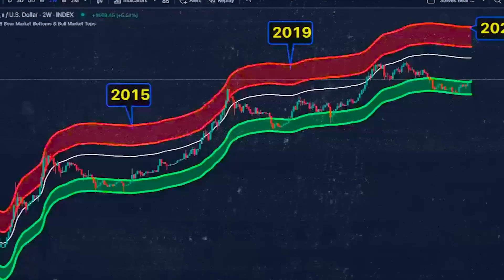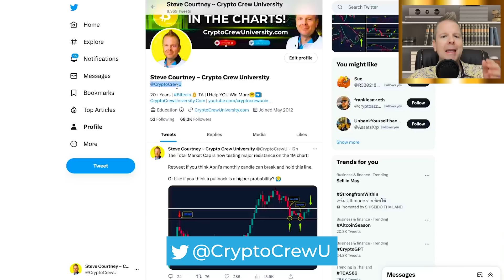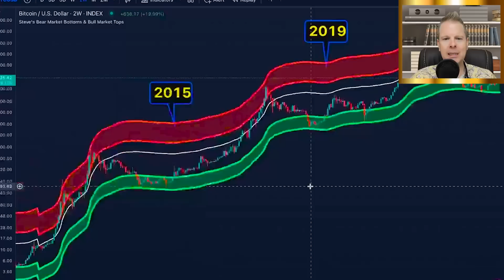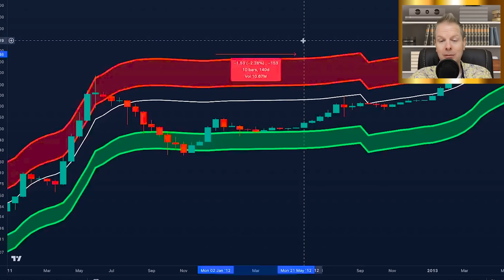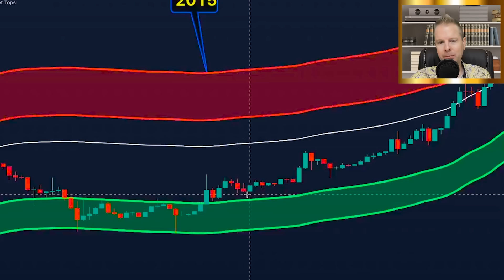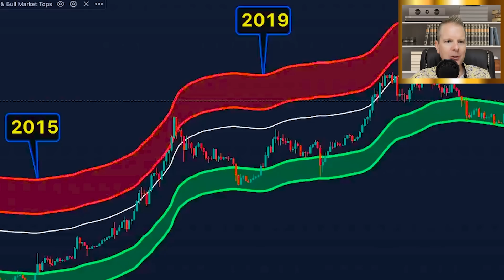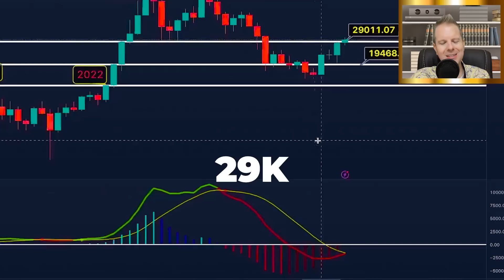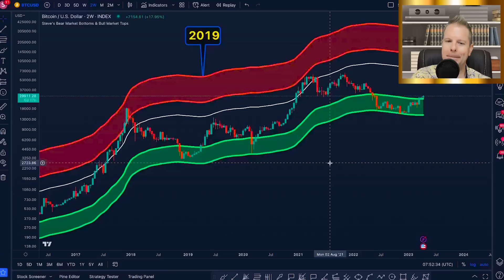Bitcoin Is ABOUT TO DO SOMETHING For FIRST TIME SINCE 2019 EXPLOSION